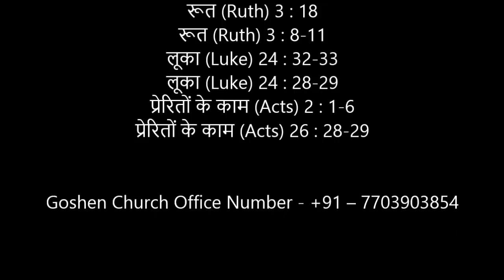Goshen Church Message – Persuade – 16 August 2020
Message Preached by Pastor Joel David.

Bible References

यूहन्ना (John) 20 : 1-4
उत्पत्ति (Genesis) 15 : 4-6
1 राजा (1 Kings) 17 : 1-3
आमोस (Amos) 3 : 6-8
लूका (Luke) 2 : 25-26
निर्गमन (Exodus) 3 : 1-12
लूका (Luke) 1 : 26-31
भजनसंहिता (Psalms)  104 : 4
यहोशू (Joshua)  2 : 9-13
इब्रानियों (Hebrews) 11
रूत (Ruth) 3 : 18
रूत (Ruth) 3 : 8-11
लूका (Luke) 24 : 32-33
लूका (Luke) 24 : 28-29
प्रेरितों के काम (Acts) 2 : 1-6
प्रेरितों के काम (Acts) 26 : 28-29

Goshen Church Office Number - +91 – 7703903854